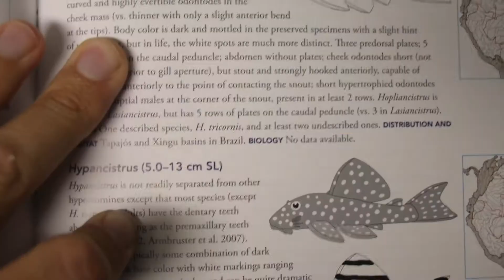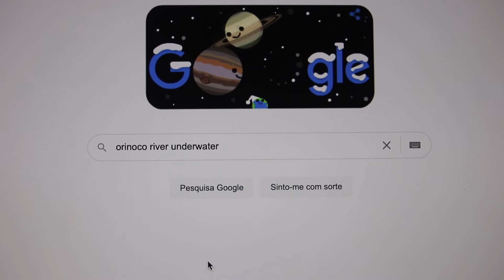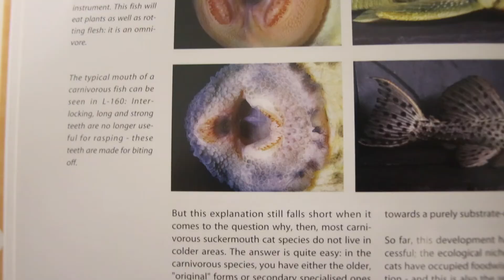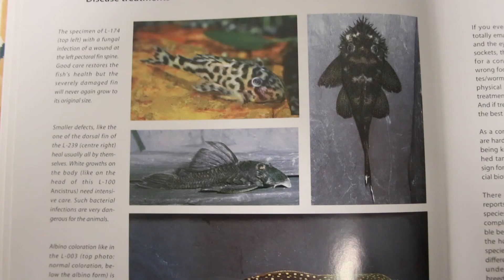4 Desafios da Reprodução de PLECOS - 1º desafio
A estreia do projecto PARAÍSO PLECO neste formato, com o objectivo de partilhar informação e experiências sobre o maravilhoso mundo dos Loricarídeos/Plecos/Cascudos.

Se ainda não segues o projecto no Facebook e Instagram deixa-nos o teu LIKE/FOLLOW:

Entra em contacto connosco com sugestões de melhoria e assuntos que gostarias de ver abordados nestes vídeos!

... e não te esqueças de participar para ganhar prémios!